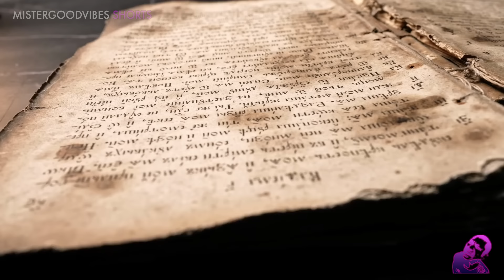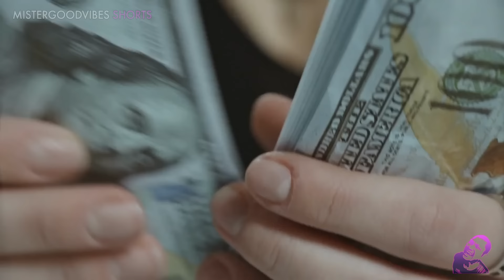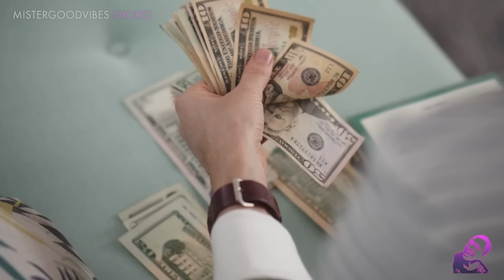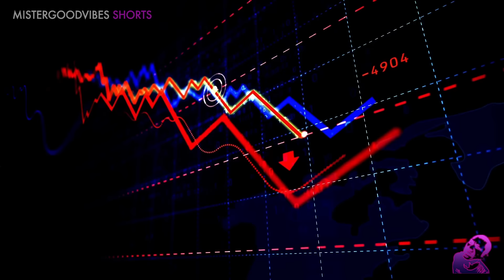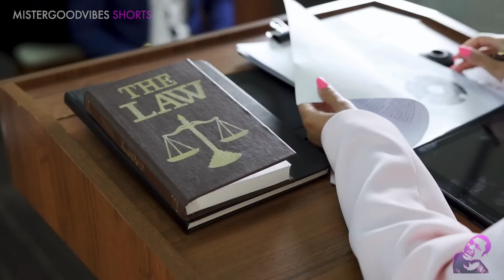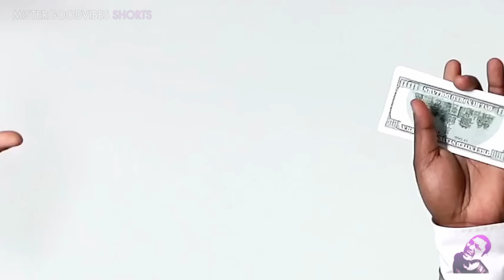ANG MASAKLAP na SINAPIT ng ANAK ni JACKY CHAN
Ito ang True Story sa masaklap na sinapit ni Jaycee Chan, ang anak ni Jacky Chan sa kabila ng kayamanan at kasikatan na tinatamasa ng kanyang ama!